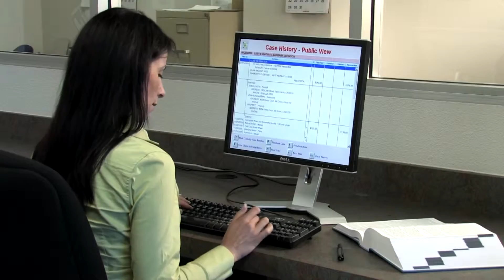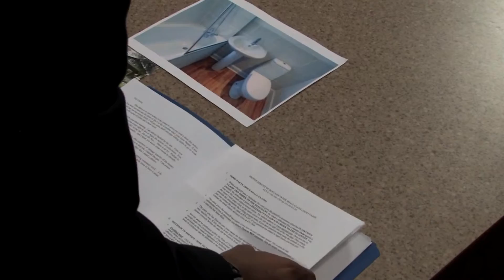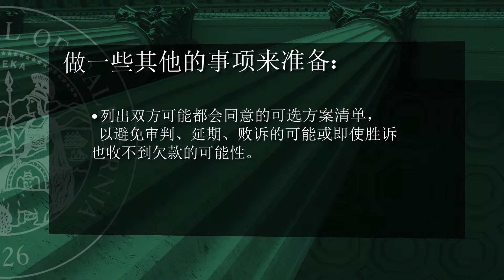(Chinese) Resolving Your Eviction Case, Ch 3: Mediation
在加州法庭处理非法滞留案
3：调解服务
Resolving Your Eviction Case In The California Courts
3: Mediation Services